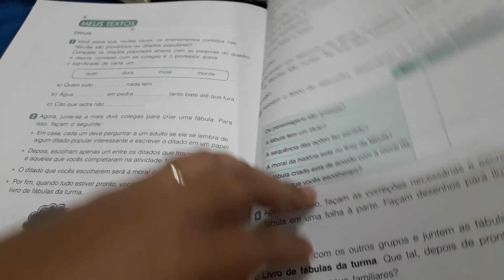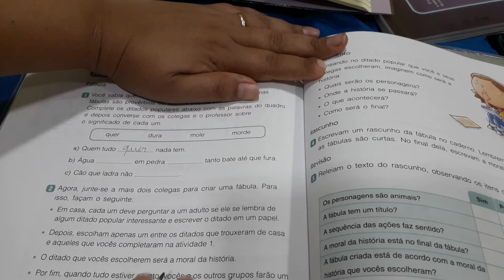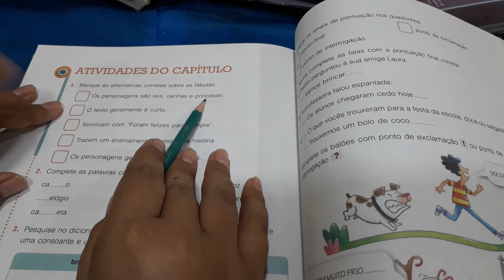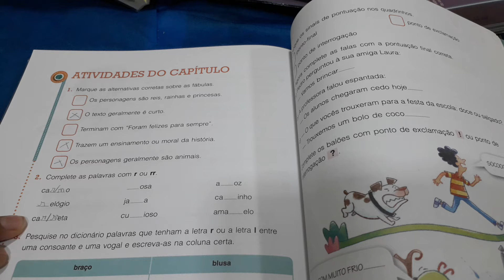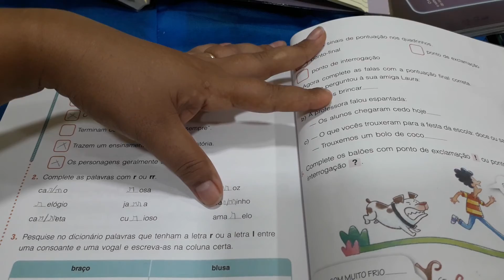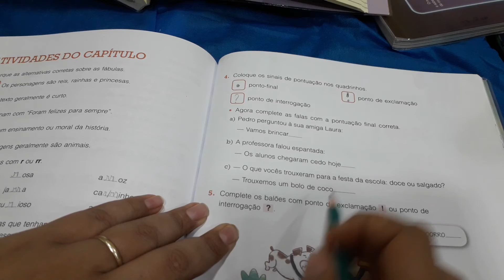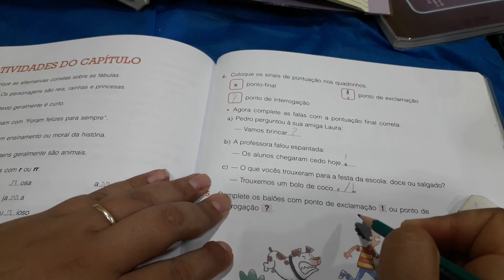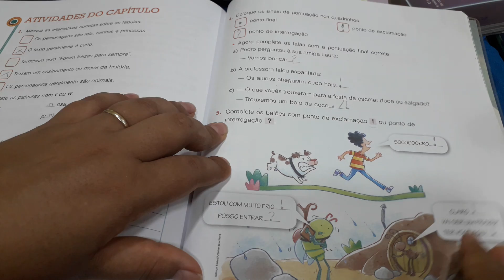Aula de P. P.T. 13.11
Professora Flavia Lobo aula de P. P. T. 2° ano 13.11.